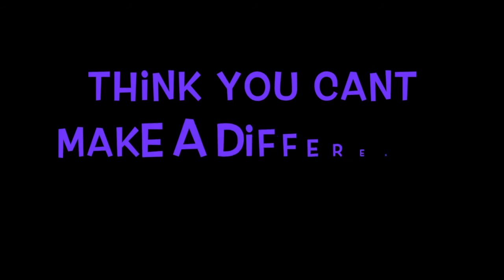Bono on Rotary and Polio